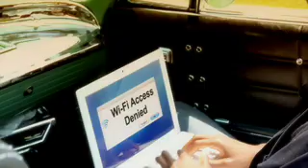Wi-By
Wi-By is a short film by Paul Connor. More at  on-a-bell.com